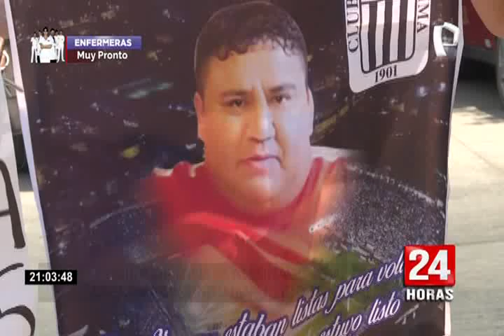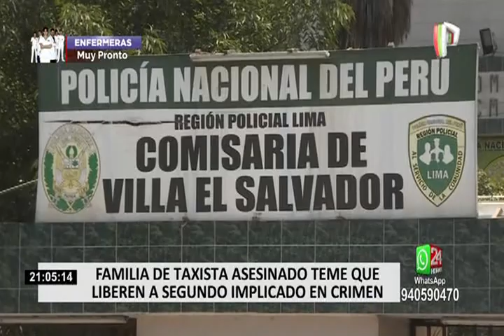VES: familiares de taxista asesinado piden que segundo implicado en crimen no sea liberado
Los familiares del taxista asesinado e identificado como César Augusto Lucas López hicieron un llamado a las autoridades para que Juan Carlos Onofre Cruzado, segundo presunto implicado en el crimen,  no sea puesto en libertad.

“Él todavía va a estar entre seis a siete días aquí (en la Depincri) y luego va a ser pasado a la Fiscalía. Lo que nosotros pedimos es justicia y que la muerte de mi hermano no quede impune. Sí puede ser (liberado), eso es lo que nos informaron los policías”, dijo Kerly Lucas, hermana de la víctima.

Cabe mencionar que el crimen ocurrió el pasado 7 de febrero, en el distrito de Villa El Salvador (VES), cuando retornaba a su vivienda tras una jornada de trabajo. Tras el asesinato, las autoridades lograron capturar primero a Jefferson Mariñas Bautista y posteriormente a Juan Carlos Onofre Cruzado.